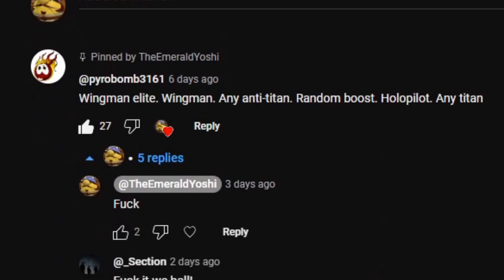TITANFALL 2 | WINGMAN-ELITE.EXE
song is kinda a bop so frick copyright